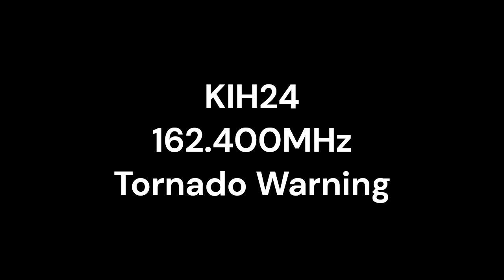KIH24 Tornado Warning (2/4/24) EAS #37